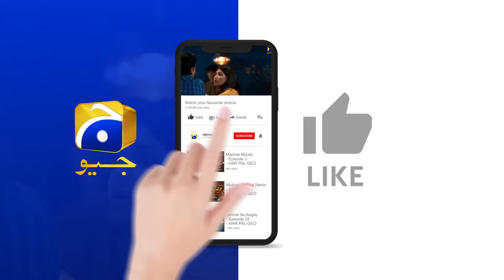Khumar Episode 07 [Eng Sub] Digitally Presented by Happilac Paints - 15th December 2023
Khumar Episode 07 [Eng Sub] Digitally Presented by Happilac Paints - Feroze Khan - Neelam Muneer - 15th December 2023 - Har Pal Geo

Khumar Digitally Presented by Happilac Paints

7th Sky Entertainment Presentation
Producers: Abdullah Kadwani & Asad Qureshi
Writer: Maha Malik
Director: Ali Faizan